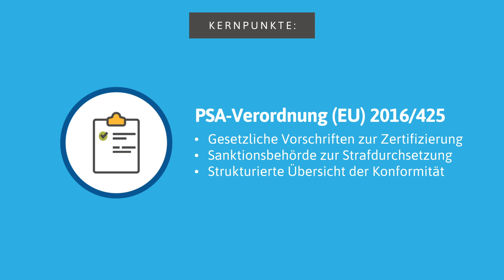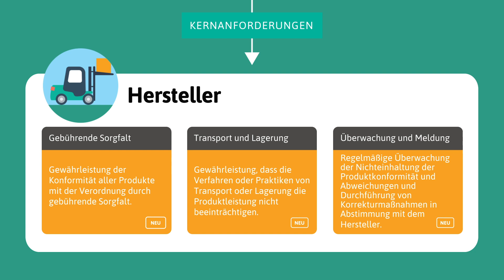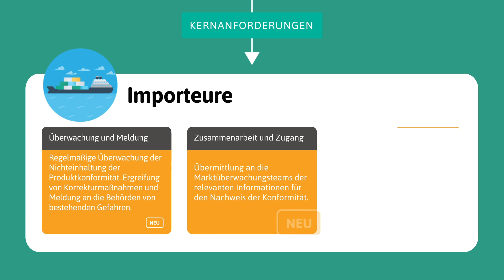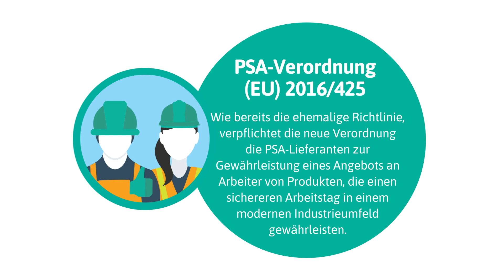(DE) Ansell - PPE Regulation (EU) 2016/425 Video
Die Hauptanforderungen der Verordnung - ein neuer, strengerer Ansatz, der die PSA-Richtlinie 89/686/EWG ersetzt.